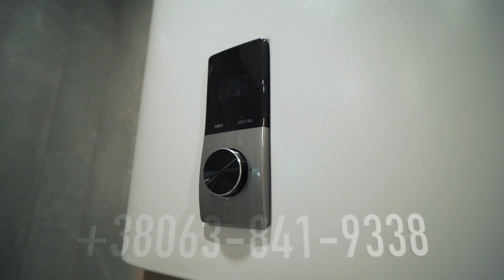ЖК Русановская Гавань обзор продажа 2 комнатная квартира